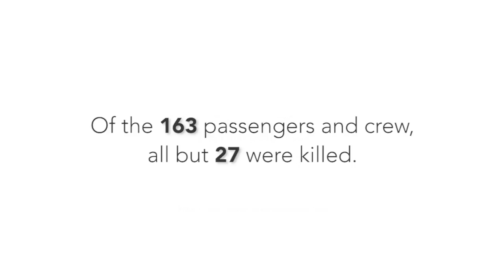Delta Flight 191 Crash Teaser